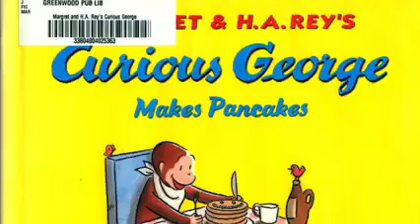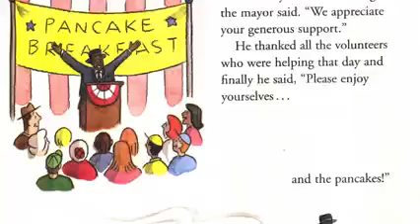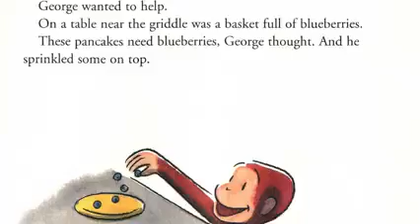Storytime for Children 2022 - Story Day!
Book: Curious George Makes Pancakes by Margret & H.A. Rey’s, illustrated by Vipah Interactive and published by Houghton Mifflin Company